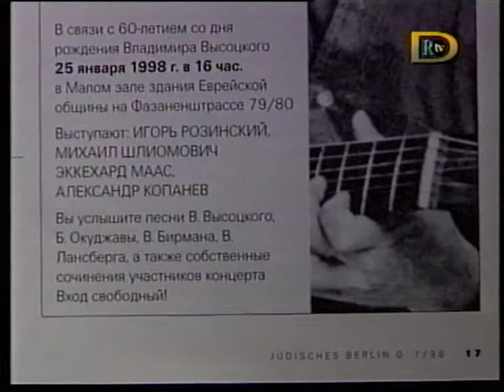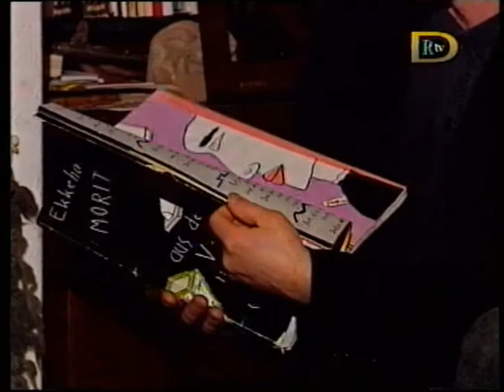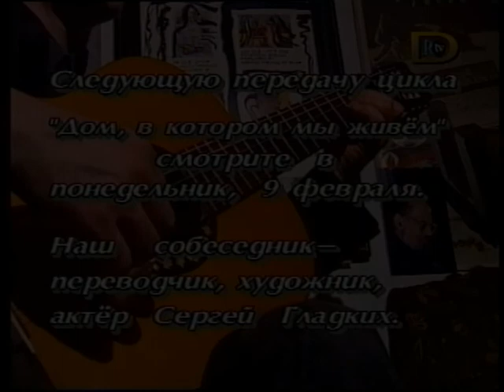Alla Kisseleva interviewt Ekke Maaß – 1998 (по-русски)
Алла Кисилёва "Дом, в котором мы живём"
Alla Kisseleva interviewt Ekke Maaß – gesendet am 8. Januar 1998 auf RtvD

RtvD: OstWest ist ein privater Fernsehsender, der sich als „europäischer Informationssender“ positioniert und von Deutschland aus in russischer Sprache sendet.